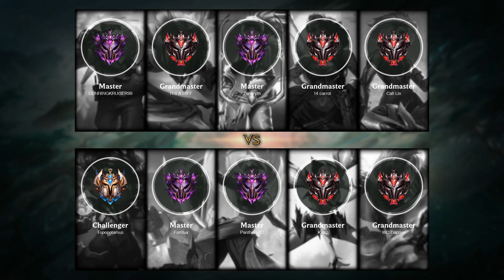Wukong Jungle vs Kha'Zix - NA Master Patch 11.6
MonkeyKing Jungle played by Fortilux, NAMaster 191 LP

- Skin: Lancer Stratus Wukong
- Primary Rune: Conqueror

Timeline:
00:00 Ban & Pick
00:15 Runes & Abilities
01:42 Gameplay
03:14 Team FIGHT
03:42 Gameplay
06:28 Hunt The Dragon
06:56 Gameplay
11:29 Team FIGHT
11:57 Gameplay
13:27 Team FIGHT
14:15 Gameplay
15:38 Get a Double Kill
16:09 Gameplay
17:10 Team FIGHT
17:50 Take down The Turret
18:15 Gameplay
20:25 Team FIGHT
20:46 Get a Double Kill
21:15 Hunt The Baron Nashor
21:48 Gameplay
22:17 Team FIGHT
22:45 Gameplay
23:34 Team FIGHT
23:58 Take down The Turret
24:04 Take down The Inhibitor
24:12 Take down The Turret
24:27 End credit (Damage dealt and Runes Stat)